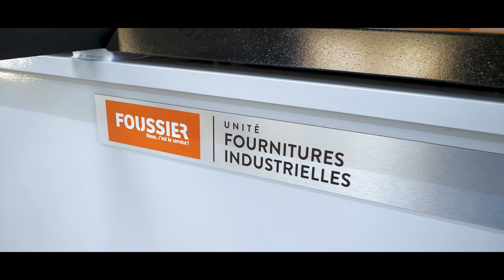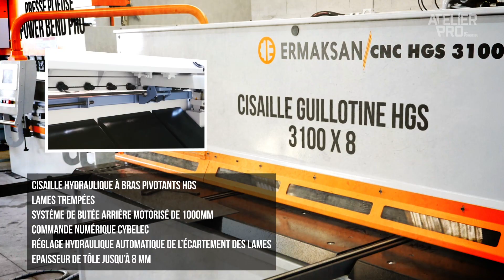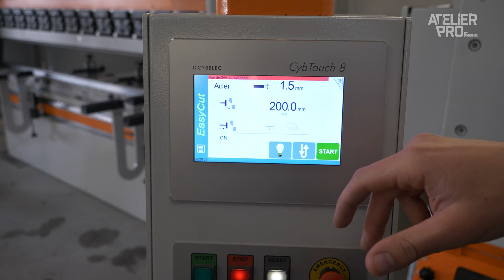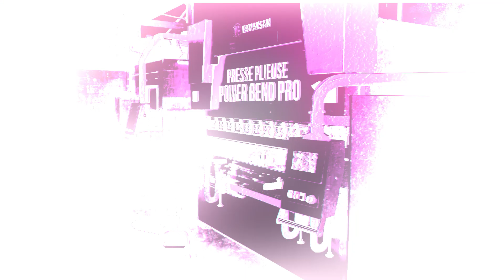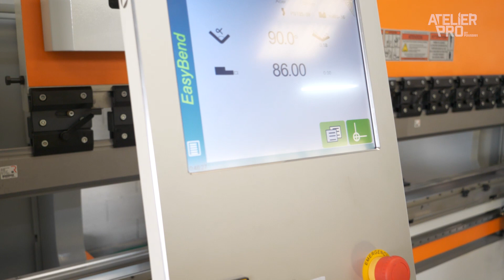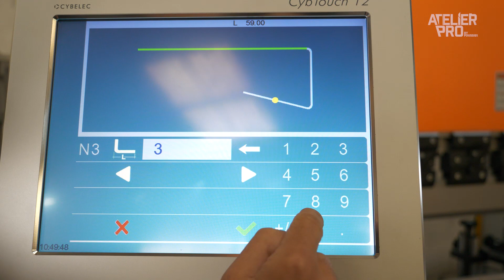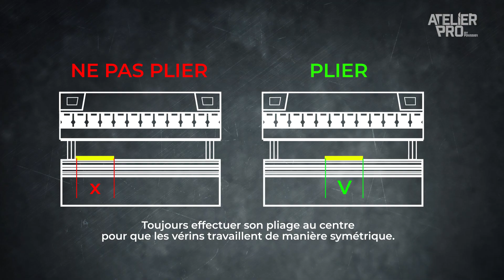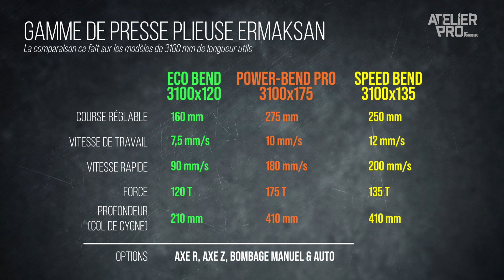🎬ATELIER PRO #5💥MACHINES LOURDES INDUSTRIELLES 💥 avec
POUR BÉNÉFICIER DE LA REMISE DE 10% SUR LA SÉLECTION DE JULIEN, C'EST PAR ICI ➤

L'Atelier Pro par Foussier est une émission mensuelle présentée par des professionnels, avec des professionnels et pour des professionnels.

Pour ce 5éme épisode, divisé en 2 parties, Frédéric Musler, notre expert de la fourniture industrielle, se rend à Erstein dans le Bas-Rhin chez Didier Kimmenauer, Gérant de la société MS2K.
Didier a investi dans deux machines industrielles lourdes : Une cisaille guillotine et une Presse Plieuse Ermaksan.
Julien Bonnet, chef de l'entreprise Technium et créateur de la chaîne YouTube à succès "Sons of Métallerie" les accompagne en duplex depuis les studios de l'ATELIER PRO ➤

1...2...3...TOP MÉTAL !